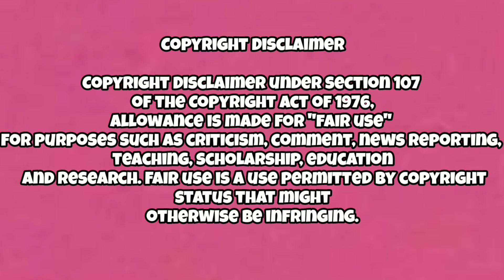BIG BOSS OTT SEASON 2 REALITY | BIGBOSS OTT 2 EXPOSED | Sh xMAl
THIS VIDEO BASE MY OPINION 😡